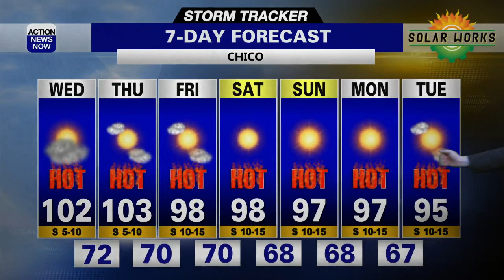Storm Tracker Forecast - Hotter Wednesday With Iso'd Mountain Showers & Thunderstorms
The valley and foothills of northern California heated up a lot Tuesday compared to Monday, with showers and thunderstorms springing up over the mountains. We can expect more heat and fewer storms Wednesday.